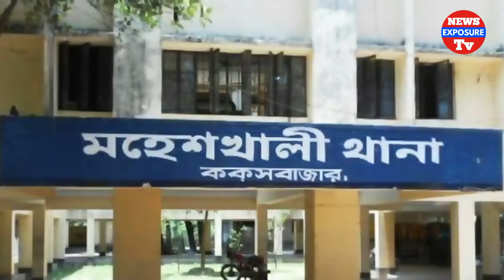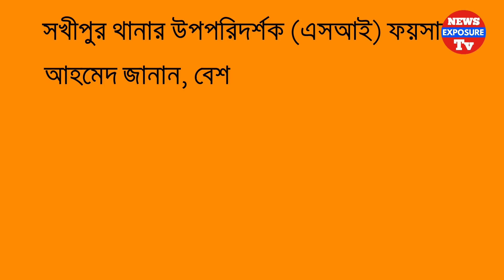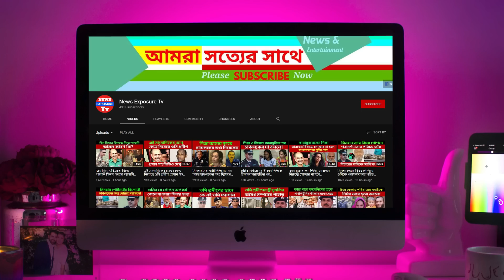শশুর বাড়ির উঠোনে মাটি খুঁড়ে মিললো নি"খোঁজ গৃহব"ধূর লা"শ | News Exposure Tv